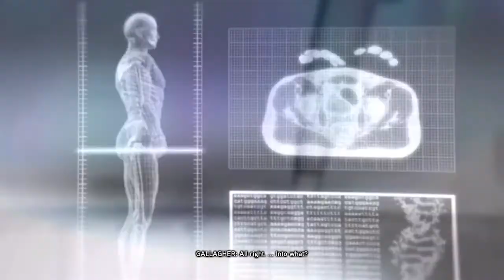Unlocking the Blade and Bio Bomb - Part 6 - Prototype 2